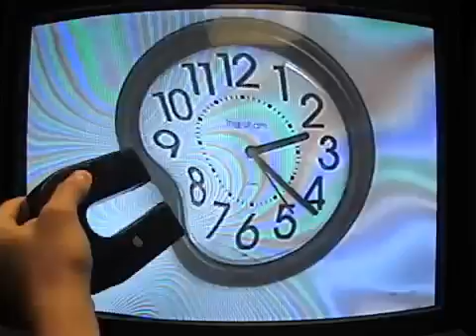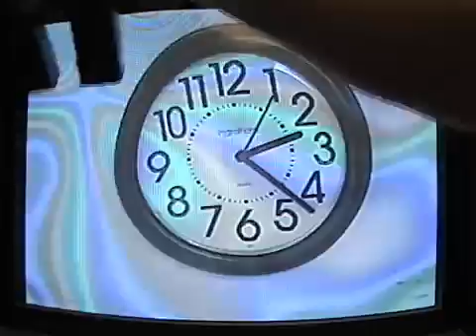Magnetic Deflection of a TV Image (G6) [5H30.10]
A cathode ray tube (CRT) television is connected to a video camera. When a strong magnet is brought close to the television screen, the image becomes warped and discolored.

While many new televisions use flat screen technology, older CRTs produced images by firing electron guns (one red, one green, one blue) through the television body onto the back of the screen. When a magnet is brought close to the screen, it deflects the paths of the electron beams and distorts the picture. A strong enough magnetic field can even create a hole in the electron beams, causing a black spot on the picture.

This TV has been subject to many magnet encounters, which has permanently damaged the picture.